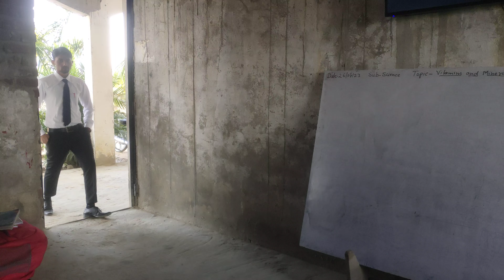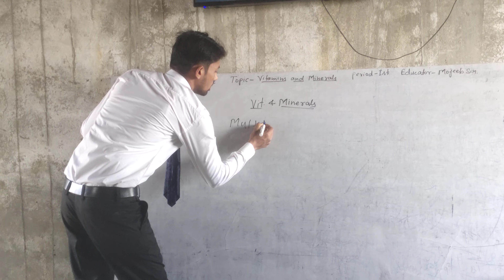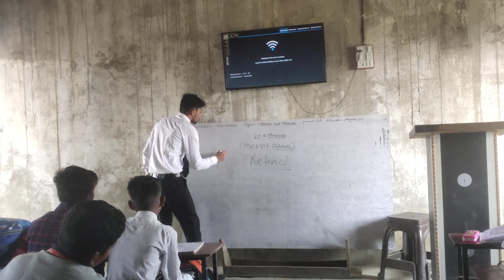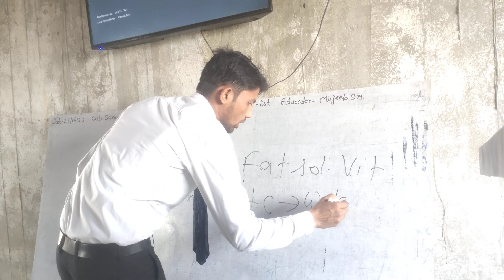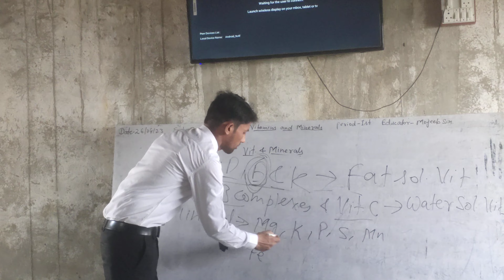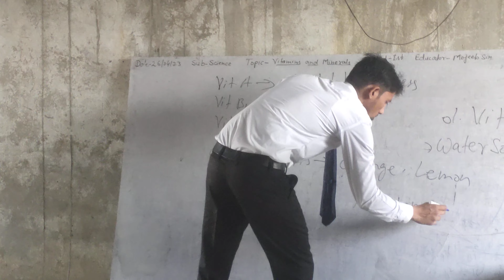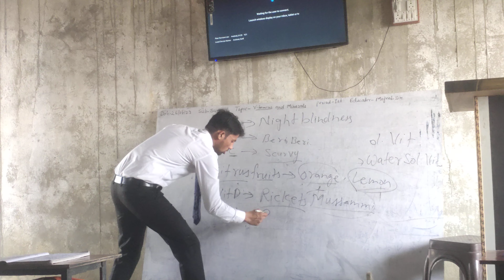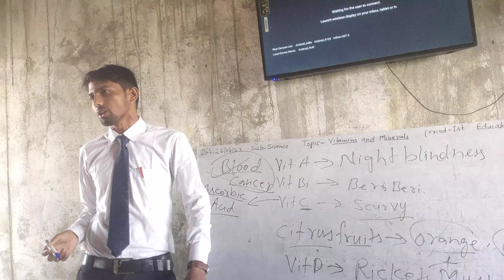Grand Entry, For Powerful Lectur about Vitamin & Minerals...